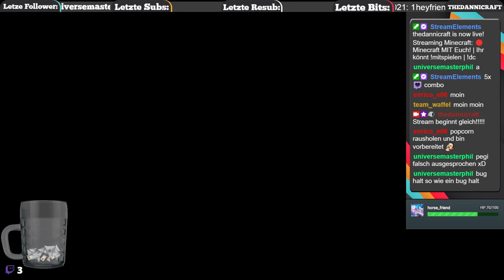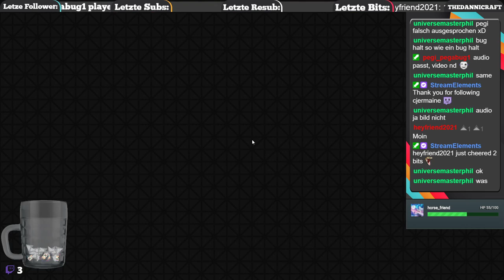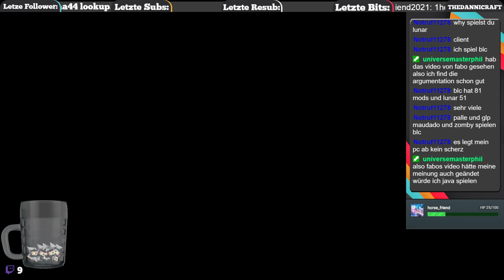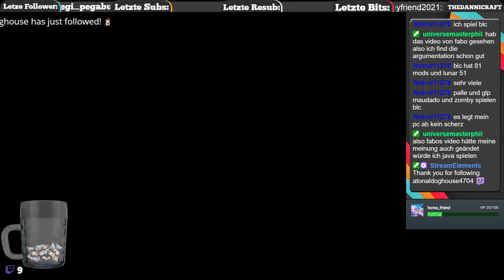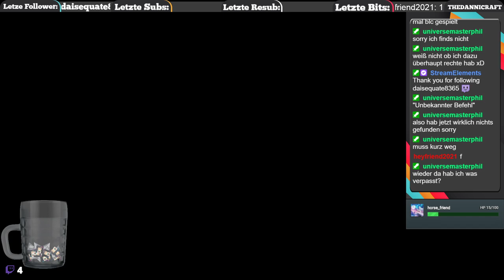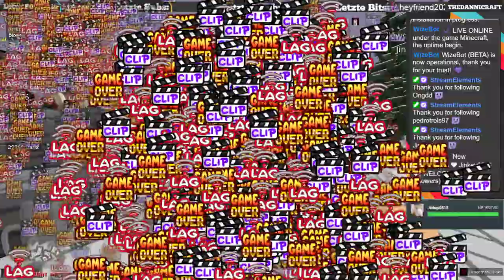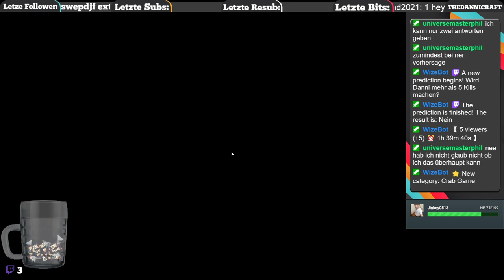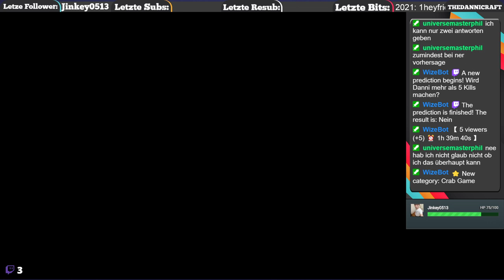Stream vom 22.01.2022: 🔴 Minecraft MIT Euch! | Ihr könnt !mitspielen | !dc